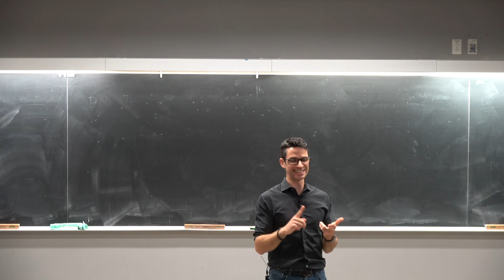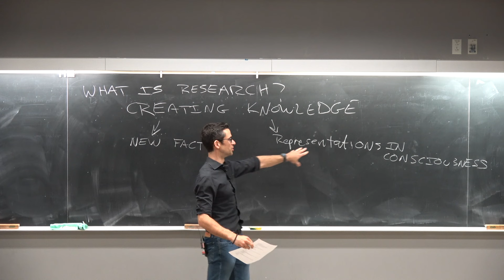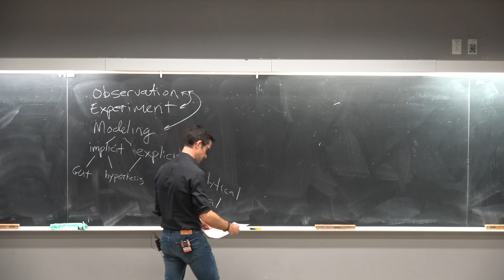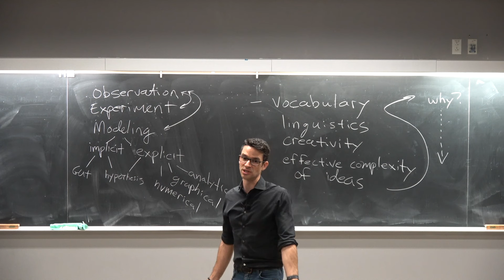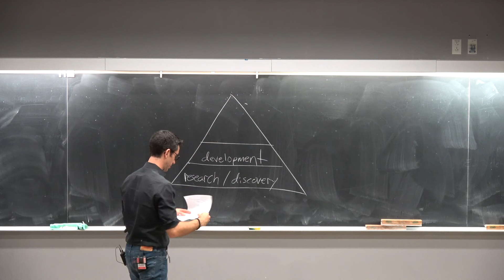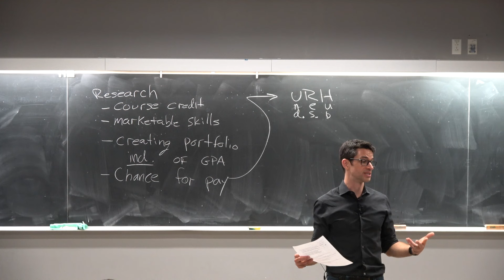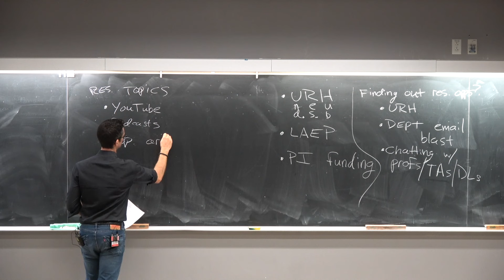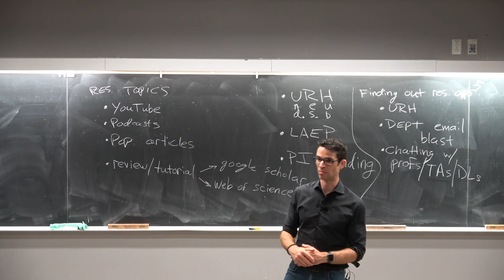What is research and how to get a position as an undergraduate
My thoughts on what research is, what function it serves in society, how it is differentiated from "science," and how undergraduate students can obtain research positions at a university.